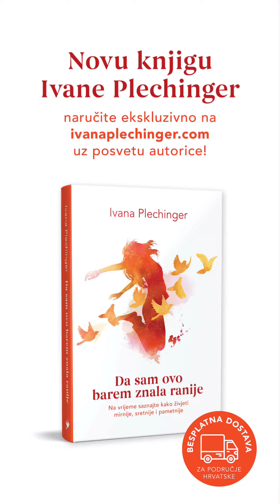JESI LI MAGARAC ILI TIGAR? I KAKO TI TO POMAŽE DA ŽIVIŠ SRETNIJE: